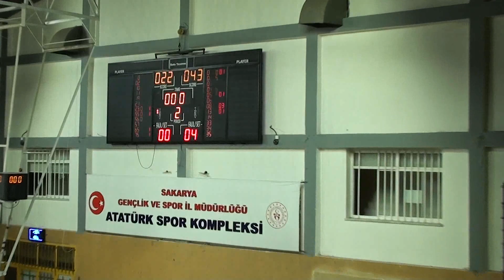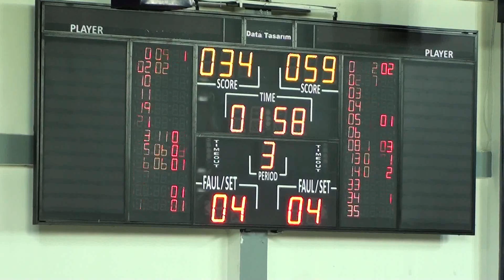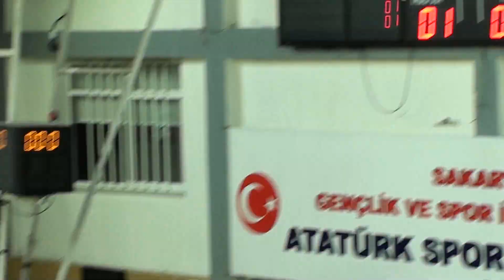14.11.2022 Sakarya Gelişim - Sakarya Yıldızlar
2022 Sakarya u14 basketbol ligi Sakarya Gelişim Basketbol A takımı